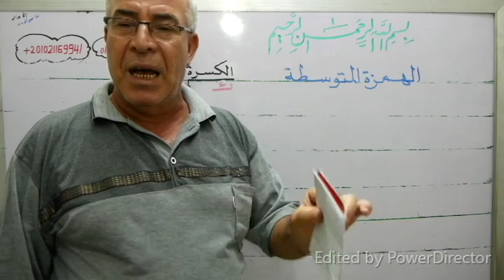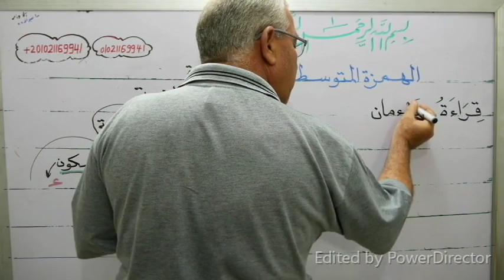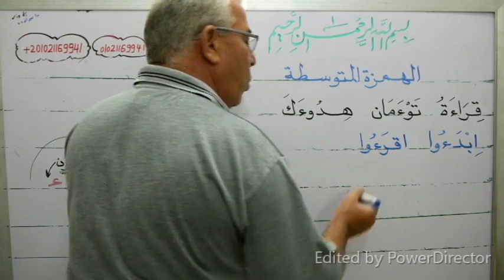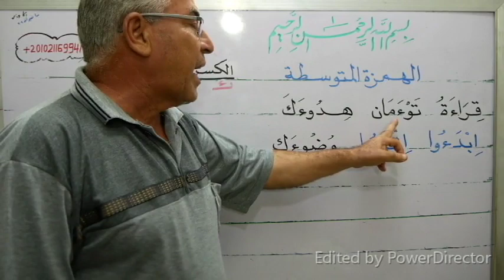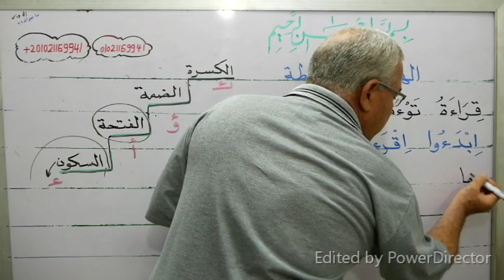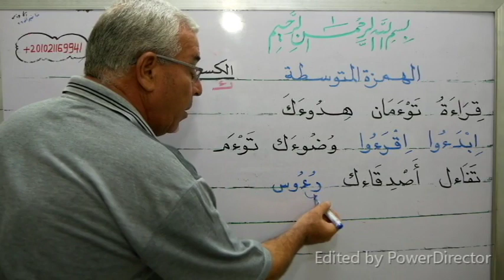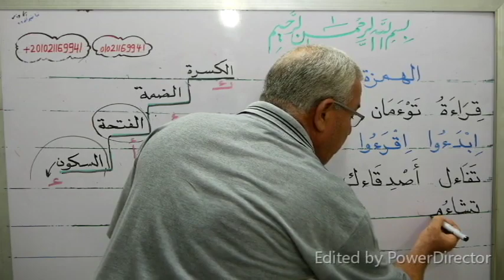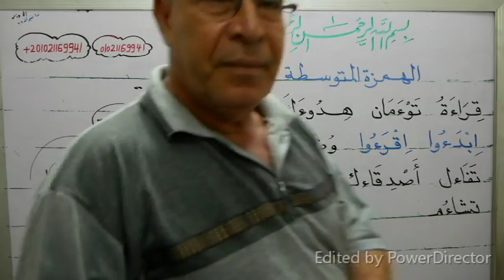( النصيحة 33 المستوى الثاني)تعلم كتابة الهمزة المتوسطة على السطر بكل قواعدها جـــ 5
شكرا جزيلا وبارك الله فيك
من فضلك إذا أعجبك الفيديو فلا تنسانا بالدعاء والاشتراك في القناة وتفعيل زر الجرس ونشر القناة لأحبائك حتى تعم الفائدة على الجميع وإذا صعب عليك شيئا يمكنك التواصل معي على الهاتف أو الواتس ورقمي للمقيمين خارج مصر هو أما داخل مصر هو 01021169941 وأنا تحت أمر الجميع